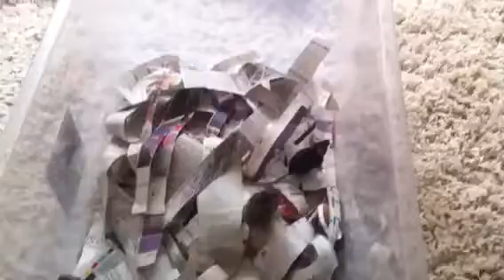Pet mice jumping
They jump like kangaroos